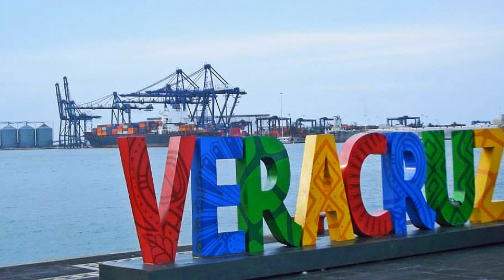Veracruz Huasteco - El Toro Huasteco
La región Huasteca se encuentra en el norte de Veracruz, el sur de Tamaulipas y partes de los estados de San Luis Potosí e Hidalgo. En mucho menor medida comprende algunas zonas de los estados de Puebla y Querétaro.

En la época precolonial la huasteca estaba poblada por diversos grupos: huastecos, tepehuas, otomíes y totonacos, ubicados en el sur y suroeste. En el norte y noroeste se hallaban los nahuas entreverados con guachichiles, pames y diversos grupos chichimecas. La región era conocida con el nombre de Xiuhcoac, que significa "serpiente de turquesas".
Los nahuas han sido identificados con los aztecas o mexicas, estos constituían la sociedad dominante en Mesoamérica antes y durante la llegada de los españoles. El náhuatl era reconocido como la lengua oficial en toda Mesoamérica. Después de la caída de Tula la población nahua llegó en oleadas migratorias a poblar el norte de Veracruz y el oriente de San Luis Potosí. Esta población nahua se consolida en el centro y sur de la Huasteca a partir de la conquista mexica en el siglo XV.
Grupos importantes de huastecos fueron nahuatizados durante esta invasión. Desde entonces hasta la fecha el idioma náhuatl ha sido hablado en la Huasteca. En la parte baja del Pánuco en Veracruz, los nahuas emigrantes establecieron alianzas con los huastecos para defenderse de los ejércitos mexicas. Los nahuas aztecas invadieron el territorio de los huastecos, ocupando casi todo el sur de la región, desde Tuxpan, Temapache y Tampatel hasta Aquismón (San Luis Potosí), con el propósito de rodear al señorío independiente de Meztitlán, al que no habían podido derrotar, para someterlo al gobierno de la Triple Alianza.

Vestimenta
Entre los huastecos se acostumbraba principalmente los vestidos de manta. Se distinguían de otros pueblos mesoamericanos por su costumbre por practicar la deformación craneana tabular en tres formas: erecta, oblicua y mimética; así como por la limadura de dientes. Pintaban su cabello con diferentes colores y tatuaban su cuerpo. Usaban brazaletes y adornos de plumas. Los huastecos se perforaban el septum y los lóbulos con el propósito principal de utilizar ornamentos de concha y hueso. Se sabe gracias a la información que brindan las esculturas y las figurillas que gustaban de la pintura corporal y la escarificación. Los hombres tambien limaban sus dientes hasta darles forma de semillas de calabaza. Otro de sus elementos distintivos era el gusto de andar desnudos total o parcialmente.
Hay numerosas imágenes en las que se reconocen figuras humanas, hombres y mujeres con sus característicos ropajes y tocados que están asociados al culto de las diversas deidades; también se ven hombres desnudos que lucen orgullosos el pene erecto, clara evidencia del culto fálico tan difundido en este pueblo y que los distinguía de los demás grupos mesoamericanos.
Aunque los informantes nahuas insisten en señalar la tendencia huasteca hacia la desnudez, las narraciones del siglo XVI nos los presentan como un pueblo que gustaba de ataviarse de forma muy variada con elegante joyería elaborada con conchas y caracoles, que se combinaban con ornamentos de oro y finas plumas. Sahagún nos habla también de las elegantes mujeres huastecas que se teñían el cabello de rojo o amarillo y portaban el quexquémitl. Existen esculturas masculinas usando anchos y largos taparrabos decorados con complejos diseños.

Folklormaniacos